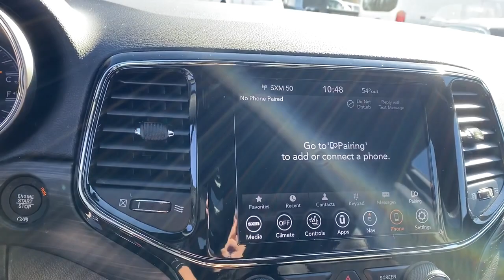2022 Jeep Grand Cherokee Springdale, Fayetteville, Rogers, Bentonville, AR NC116460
Velvet Red Pearlcoat New 2022 Jeep Grand Cherokee available in Springdale, Arkansas. Servicing the Fayetteville, Rogers, Bentonville, AR area.
2022 Jeep Grand Cherokee Laredo - Stock#: NC116460 - VIN#: 1C4RJFAG8NC116460

Velvet Red Pearlcoat 2022 Jeep Grand Cherokee Laredo 4WD 8-Speed Automatic 3.6L V6 24V VVT 4WD.brbrRecent Arrival!brbrbrAll Internet Prices include maximum stack of manufacturer incentives available, including owner loyalty and subprime finance cash. Most incentives stacks include incentives that require financing. WAC as necessary. APR specials not eligible with internet pricing. McLarty Daniel Advantage and dealer accessories not included. Preowned offers are time limited and first-come first-serve; see dealer for details. McLarty Daniel Price on pre-owned vehicles requires vehicle financing through the dealership. Tax, tag & title not included and must be paid by purchaser. Listed pricing does not include dealer adds. Price includes: $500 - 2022 National Retail Consumer Cash (Type 1/B) 22CN1. Exp. 02/28/2022 $500 - Chrysler Capital 2022 Bonus Cash 22CN5. Exp. 02/28/2022 $500 - National Retail Bonus Cash 22CNA1. Exp. 02/28/2022